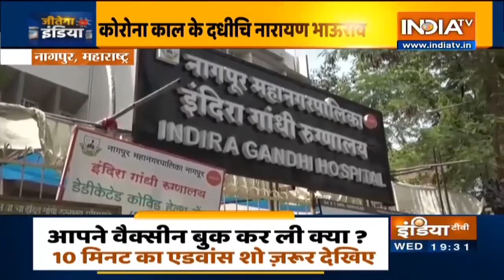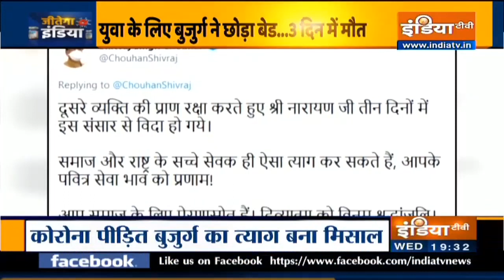Covid-19 In India: युवा के लिए बुजुर्ग ने छोड़ा बेड, 3 दिन में मौत | जीतेगा इंडिया